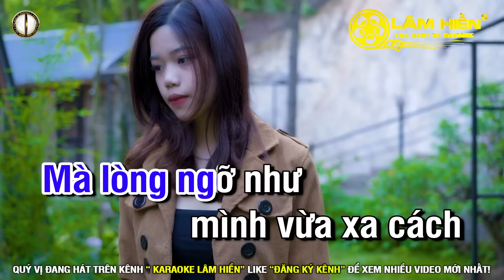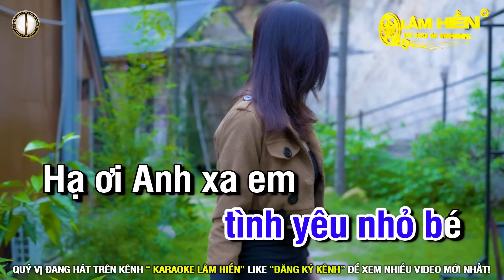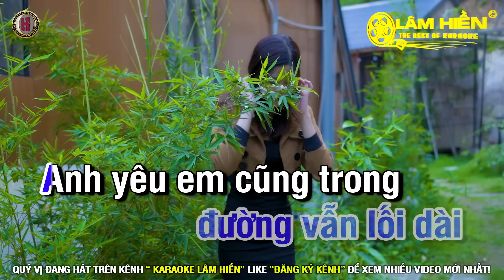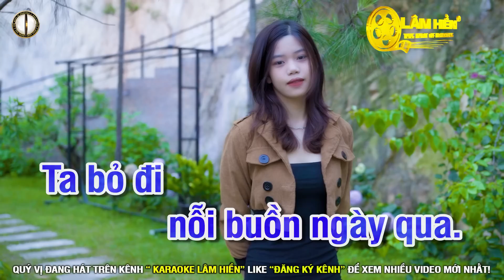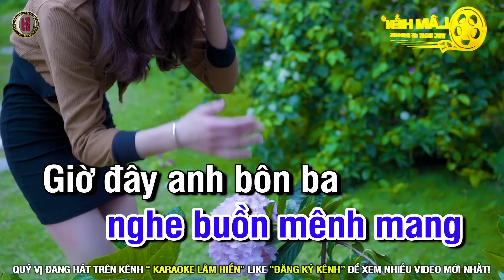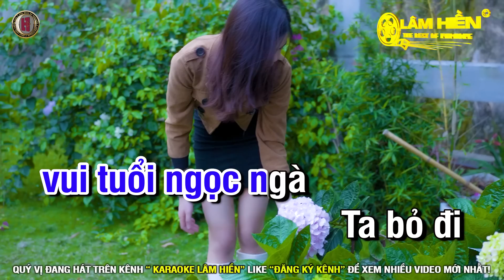Hạ Thương Karaoke Nhạc Sống Tone Nam Dm I Karaoke Lâm Hiền